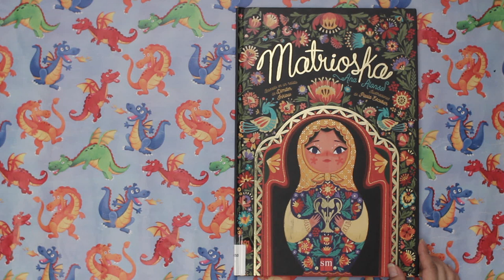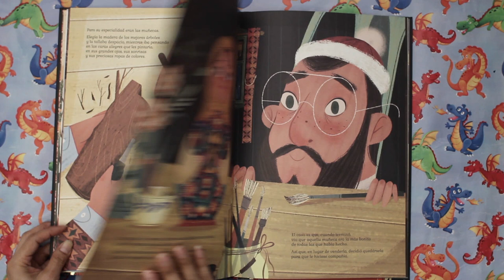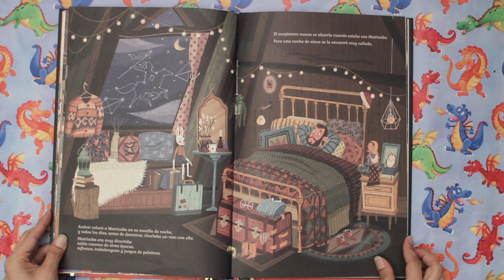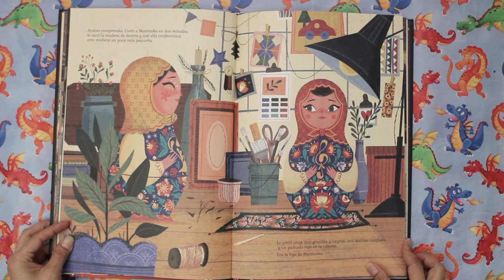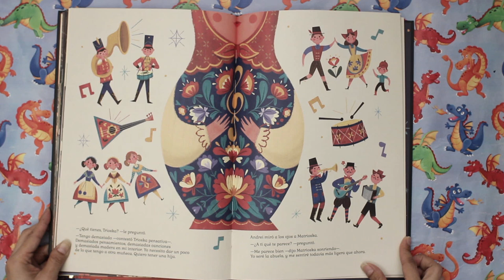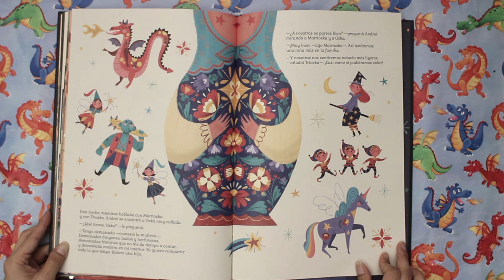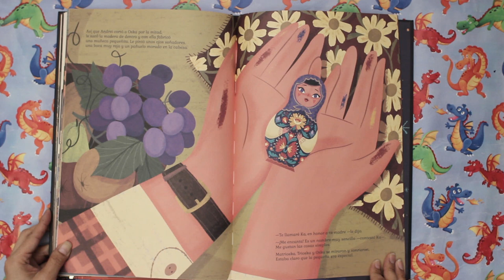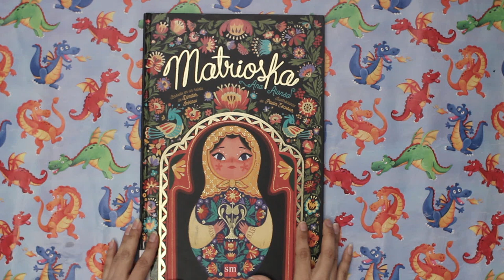MATRIOSKA por Ana Alonso - cuentos para niños en español - cuentos de otros países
“Matrioska” es un lindo cuento infantil de una muñequita rusa que se siente muy sola y tiene tanto para compartir que le pide a su fabricante una hija. Basado en la leyenda de las muñecas rusas Matrioskas.

Escrito por: Ana Alonso
Relato Original: Dimiter Inkiow
Ilustrado por: Paola Escobar